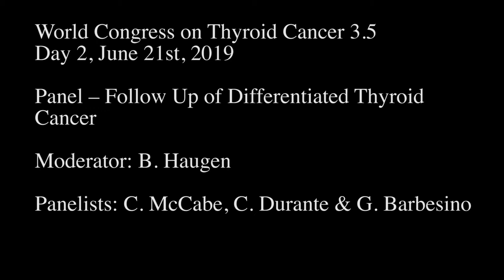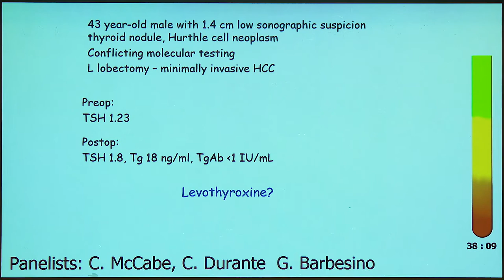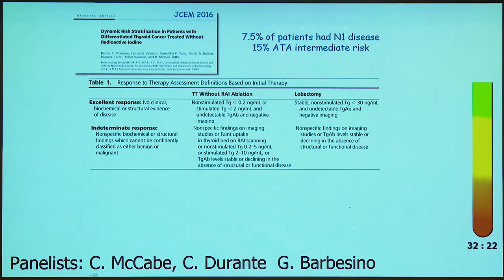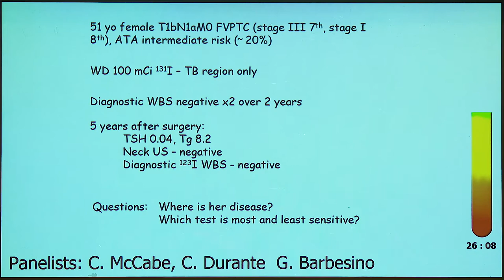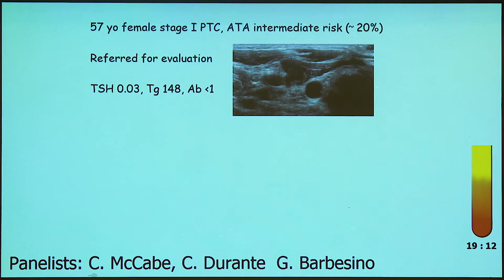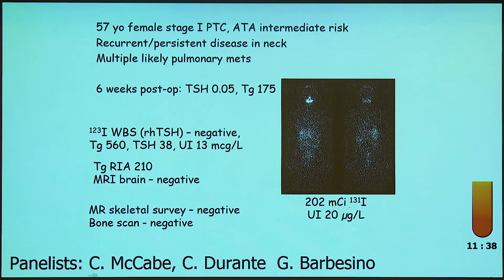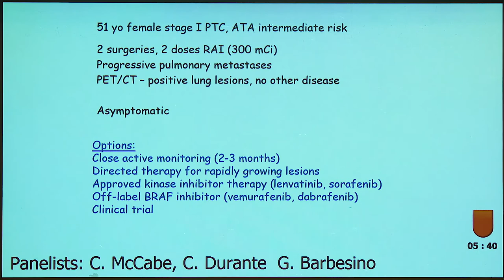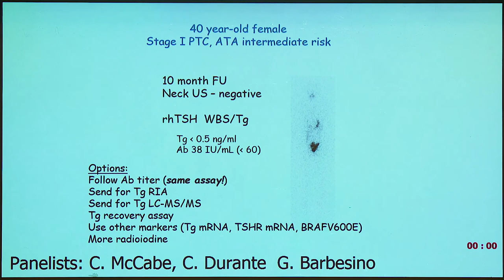PANEL – Follow Up of Differentiated Thyroid Cancer